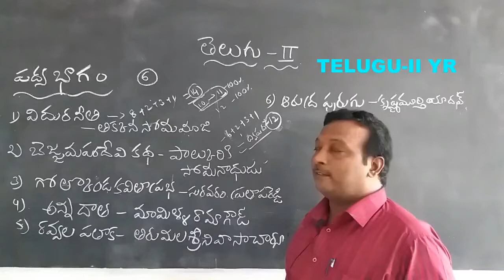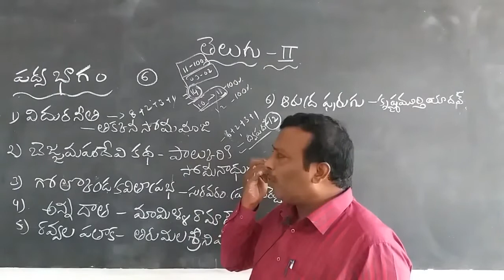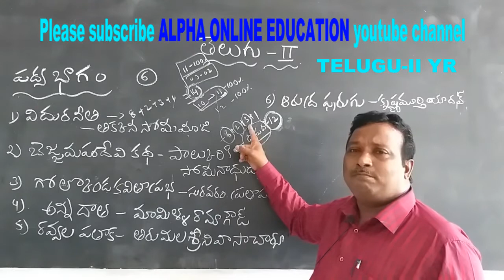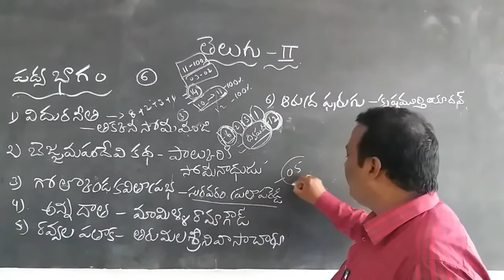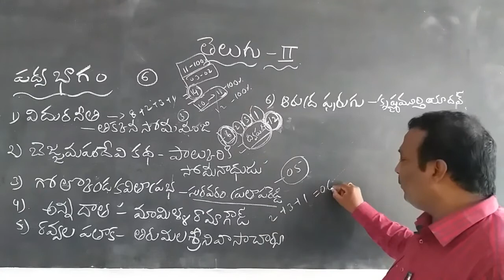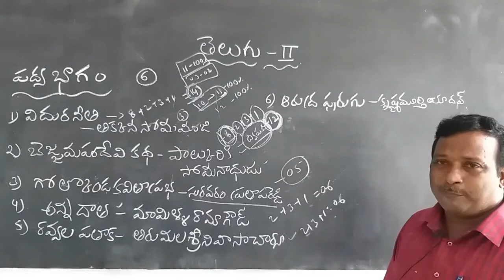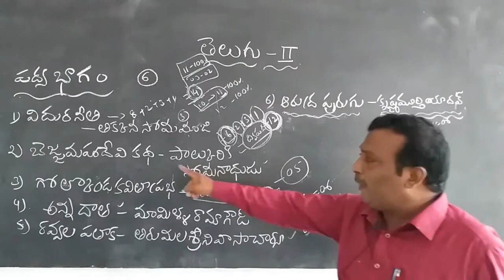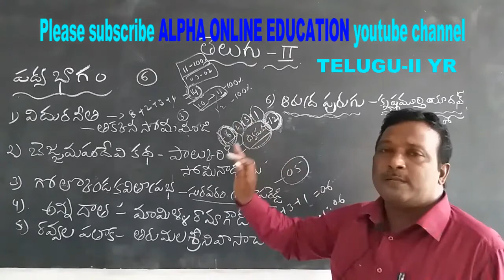INTER II YR: TELUGU-II YR: SYLLABUS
T2SSYL1